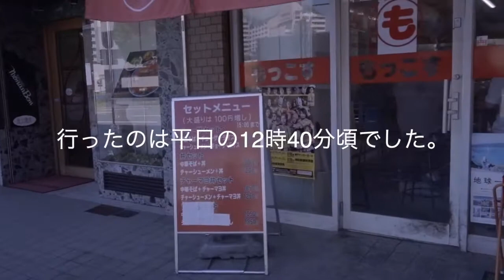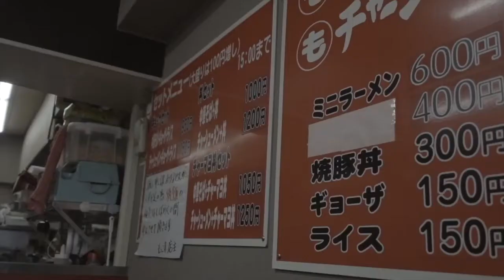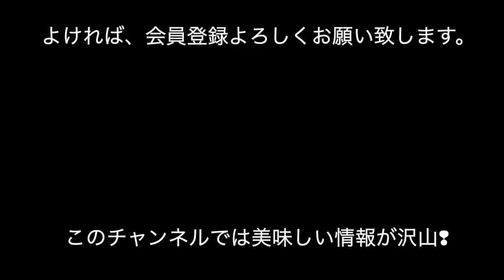【兵庫県】神戸の老舗ラーメン屋「もっこす」で、20年ぶりにラーメンを食べてみた【20200915 vlog】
今回、ご紹介したお店は、こちらになります。